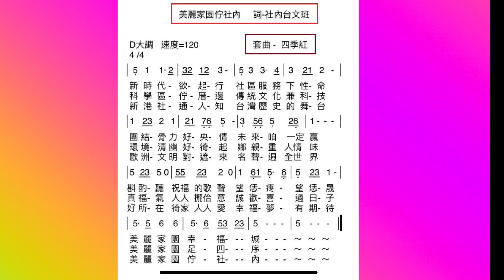美麗家園佇社內-伴奏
詞：社內台文班